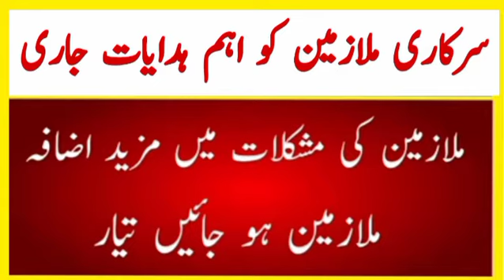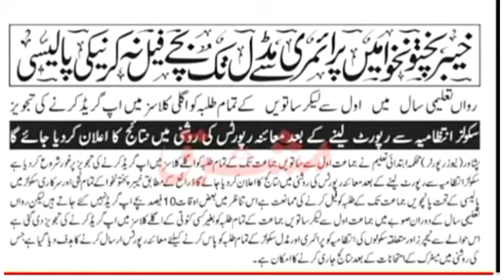Big news for govt employees, Shani Info tv.